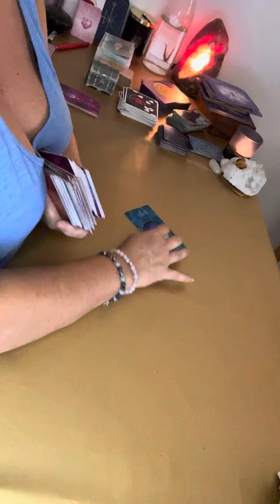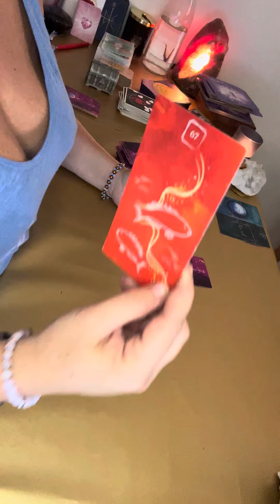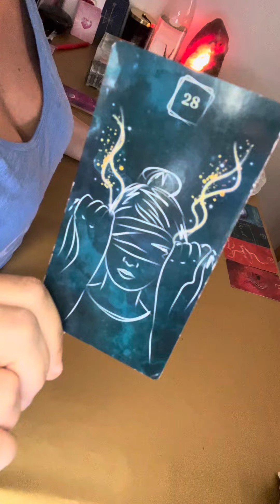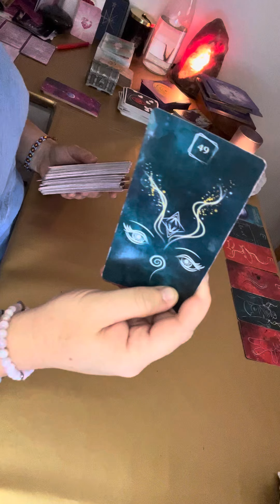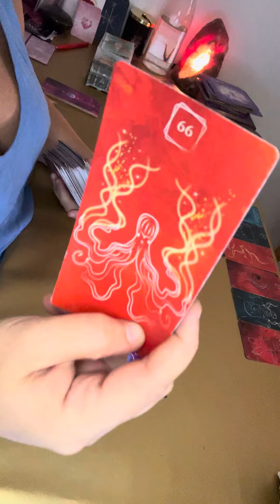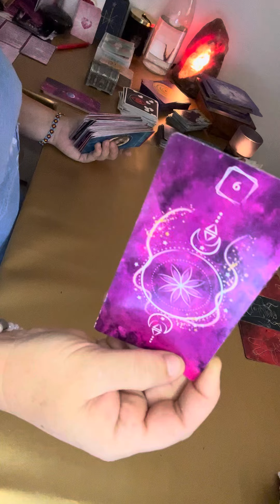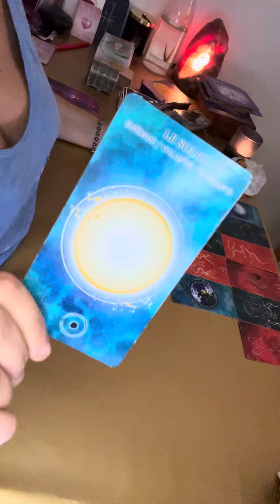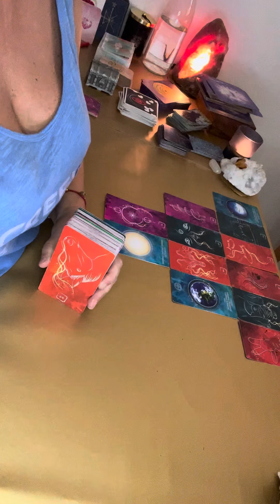✨4✨ : Il va ouvrir les yeux 👀